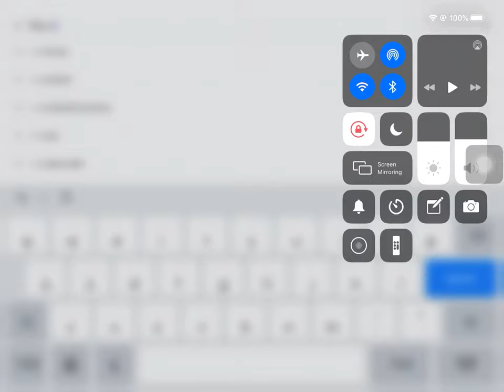I hide all congresswomen in my gym!!!!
*I cannot out for congresswomen was not appearance!!*

R.I.P CC Simulator